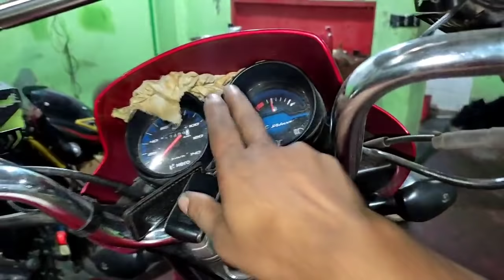ব্যাটারি বসে গেলে ঠিক করার সঠিক নিয়ম ।bike battery problem solve। bike vlog h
ড্রাইসেল ব্যাটারি বসে গেলে ঠিক করার সঠিক নিয়ম। bike battery problem solve

#*বাইকের ব্যাটারি ঠিক করুন
#*ড্রাইসেল ব্যাটারি ঠিক করার নিয়ম
#*ব্যাটারি চার্জ থাকেনা সমাধান
#*bike battery problem solve
#*The correct rule to fix when the drycell battery is sitting
#*drycell battery problem solve
bike vlog h মোটরসাইকেল সব ধরনের সমস্যা এবং সমাধান তুলে ধরাই আমাদের কাম্য